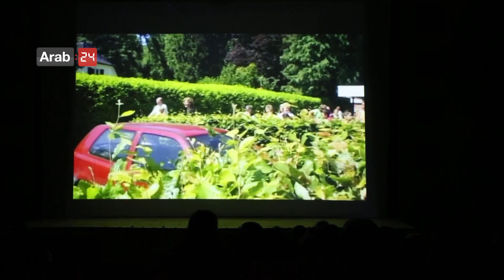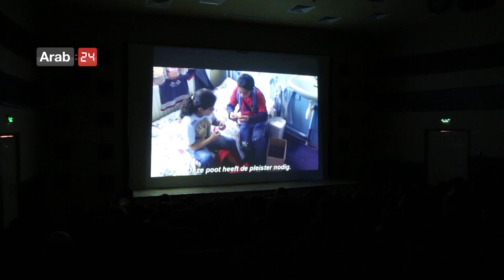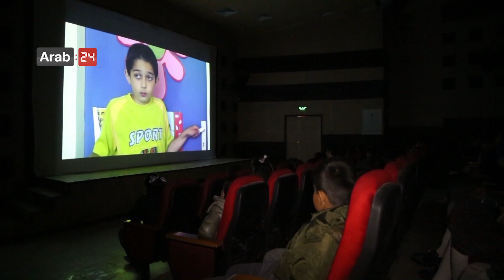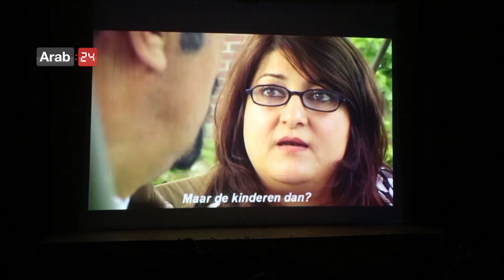Iraq | Opening the first movie theater for children in Sulaymaniyah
The Directorate of Education in Sulaymaniyah opened a movie theater for children in Sulaimaniyah in Kurdistan Rregion in coordination with Bakrajo’s Youth Center. This theater is the first of its kind in the region as its capacity is 200 people with free entry. The theater shows documentaries, scientific and educational movies for students and children of all ages. Spokesman of the Directorate of Education in Sulaymaniyah, Rebwar Omar confirmed that the theater will show movies suitable with the education and psychology of the children. He added that the purpose of this project is to teach children about the culture of cinema and how to choose meaningful movies.

العراق | افتتاح أول دار عرض سينمائي للأطفال في السليمانية

افتتحت المديرية العامة للتربية بالتنسيق مع مركز الشباب في منطقة "بكرجو" في مدينة السليمانية بإقليم كردستان العراق دار عرض سينمائي خاص للأطفال، والذي يعد الأول من نوعه على مستوى الإقليم، حيث يتسع دار السينما لـ 200 شخص ويكون الدخول اليه مجاناً، كما يعرض فيه جميع الأفلام الوثائقية والعلمية والتعليمية للطلاب والأطفال من مختلف الأعمار، وأكد المتحدث باسم المديرية العامة للتربية في السليمانية، ريبوار عمر، أنه سيتم عرض الأفلام التي تتناسب مع تربية وسيكولوجيا الفلسفية والصحية للأطفال، مضيفاً أن الهدف من المشروع هو تعليم الأطفال ثقافة السينما وكيفية اختيارهم لنوعية الأفلام التربوية الهادفة.